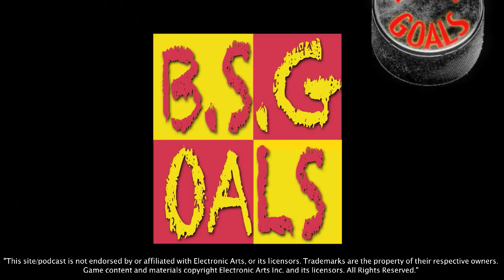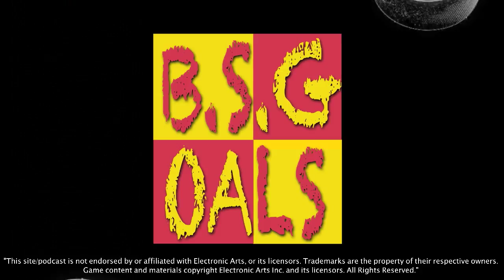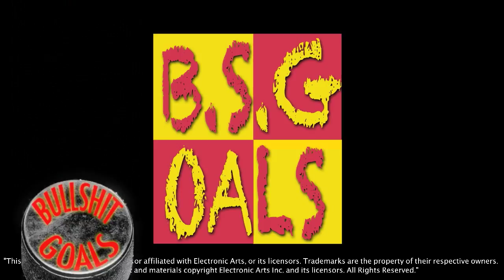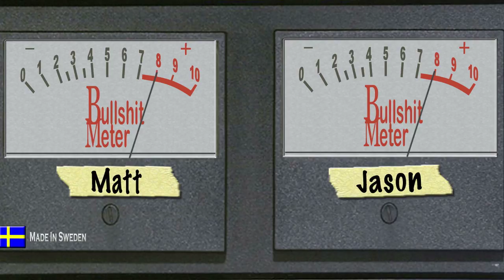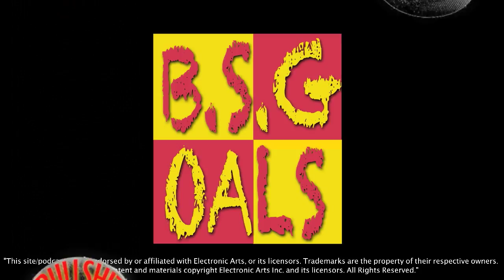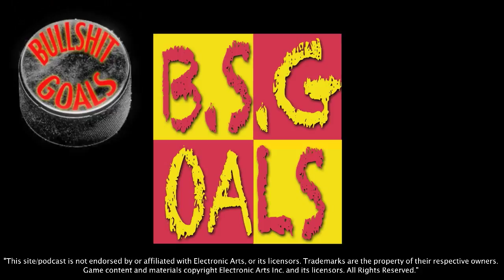BS Goals Ep. 15: "B.S. Rant"